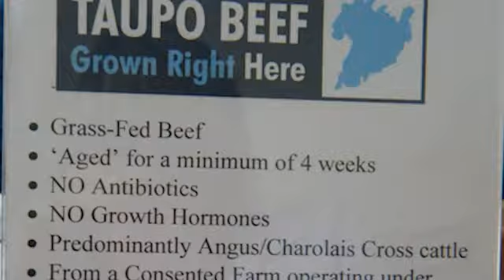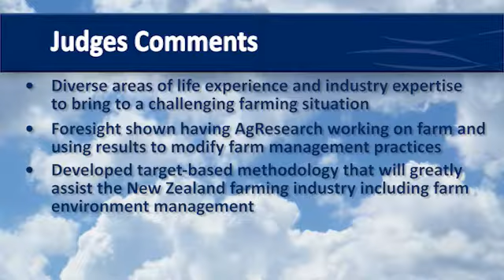2014 Waikato Regional Supreme Winners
Mike and Sharon Barton
Glen Emmreth Farm
2014 Regional Supreme Winners of Waikato Ballance Farm Environment Awards